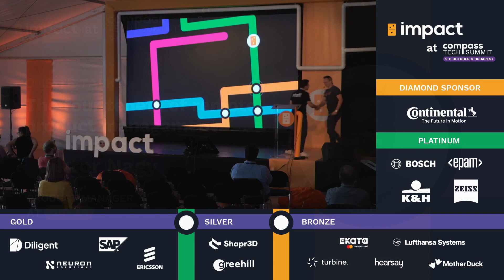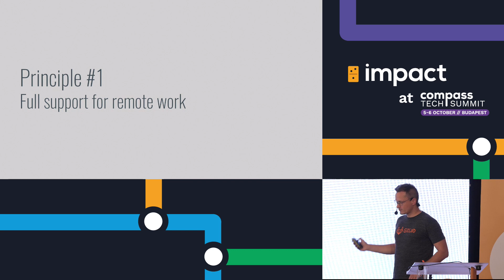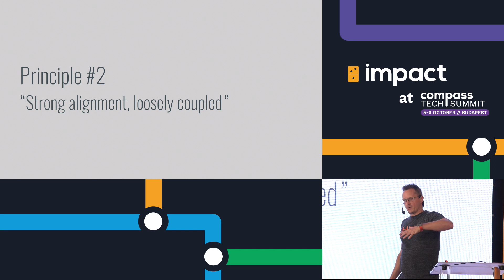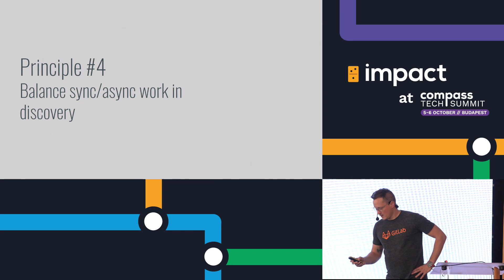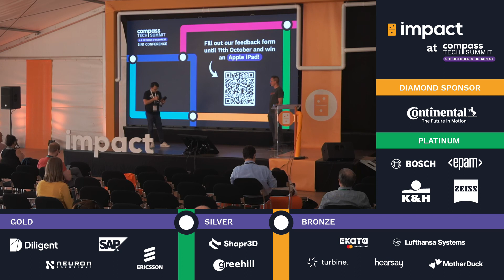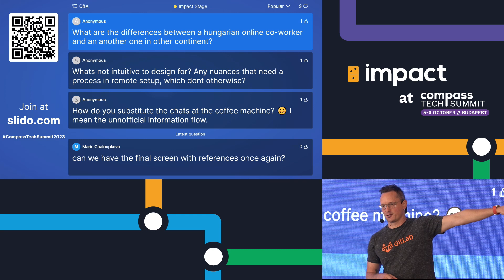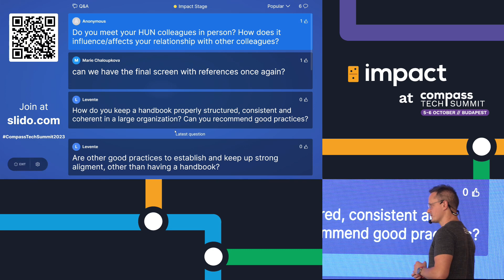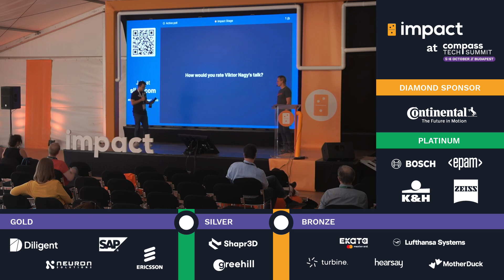The Four Tenets of Remote Product Management – Viktor Nagy | Impact Stage | Compass Tech Summit 2023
The Four Tenets of Remote Product Management – Viktor Nagy, Product Manager at GitLab

I joined GitLab in mid-2019, back then the biggest all-remote company in the world. For four months, I was highly sceptical that one could do product right in an all-remote setting. Two more months later, the pandemic started, and everyone had to adjust. While the pandemic might be over, for many of you, one change it brought is a strong push towards being remote.

In this talk, I would like to share my learnings at GitLab on the core principles for running an effective remote product team. The goal is to discuss the significant difficulties and how a few well-designed foundations can help overcome them. I won't deny, in the end, running a remote company is a culture question. Still, applying these principles to your culture should help the product organization by fostering processes and interactions that implement product best practices in a remote setting.

This talk was recorded at Compass Tech Summit 2023.

If you are interested in more speakers, tickets and details of the conference, check out our